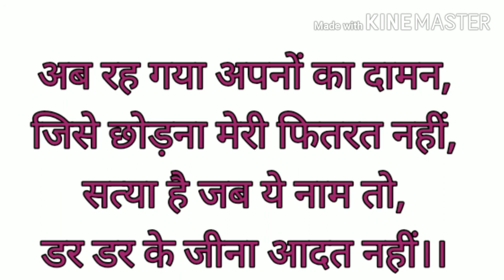हिन्दी कविता स्वरचित "मेरा साहस"